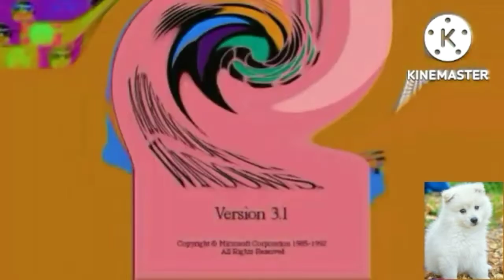i hate does respond vemesan more